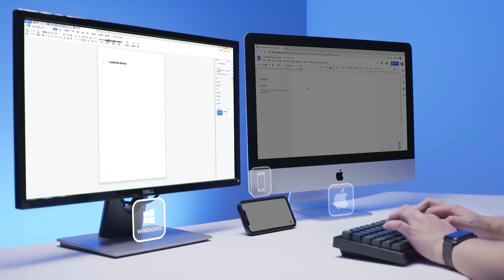H1-Hera, World’s First Wireless Hall Effect Switch Mechanical Keyboard